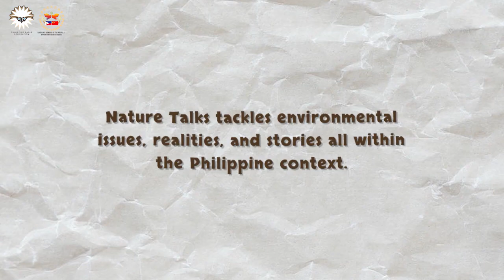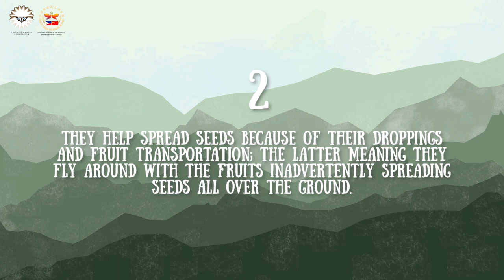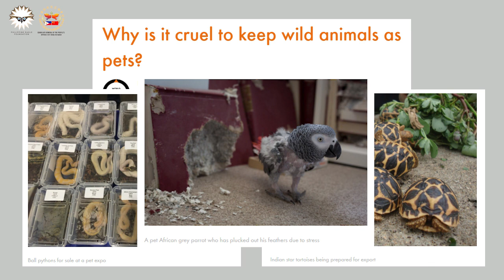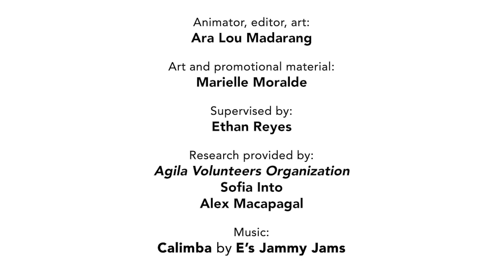Nature Talks 2021: The Palawan Hill Mynah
The Philippine Eagle Foundation along with the Consulate General of the People's Republic of China in Davao presents:

With special thanks to: FDC Utilities inc. & Rainbow Bridglink Ideas

The Palawan Hill Mynah is an an integral part of its ecosystem. Sadly, it is popular in the wildlife trade. As such, it is now considered critically endangered in the wild, just like the Philippine Eagle.

But why is that? How could one of the most common birds we see today in households be endangered. And how has their dwindling numbers affect the ecosystem that they are a part of?

Animation and Editing: Ara Lou Madarang
Promotional Art and Art: Marielle Moralde
Supervised by: Ethan Reys
Researched by: Alexi Macapagal and Sofia Into

This channel does not claim any right over any of the graphics, images, and songs used in this video.

Copyright @Philippine Eagle Foundation 2021. Any illegal reproduction of this content in any form will result in immediate action against the person concerned.